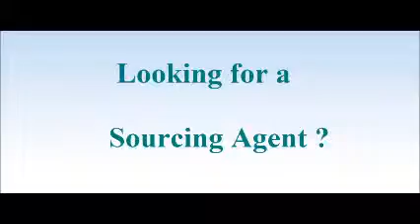Sourcing Agent in Užice